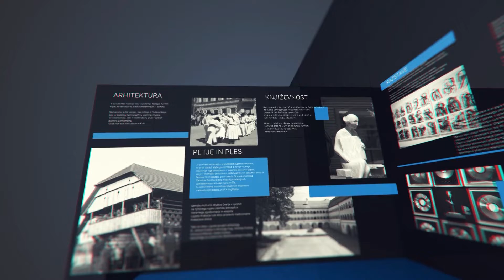Prešerno s Prešernom v Šentjerneju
ŠENTJERNEJ - Prešerno s Prešernom je bil naslov prireditve v počastitev slovenskega kulturnega praznika, ki so jo na predvečer praznika pripravili v Kulturnem centru Primoža Trubarja v Šentjerneju. Z recitacijami, petjem in plesom so se predstavili učenci osnovne šole in domačini, ki soustvarjajo kulturno dogajanje v občini.